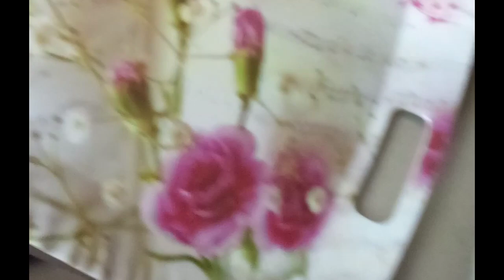yummy chilli garlic potato bites cooking food bdvlog vlog bdvlogger delicious #